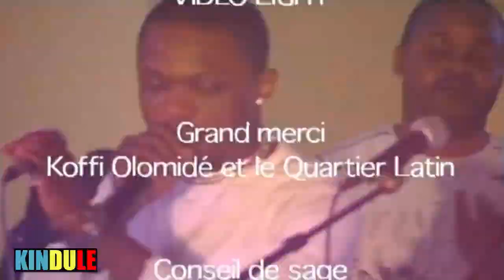Koffi Olomide & Quartier Latin - Concert à Paris (2004)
Koffi Olomide & Quartier Latin - Concert à Paris avant Monde Arabe (2004)

1. Danseuses 0:16
2. Entrée de Koffi 2:46
3. Droits de l'homme 3:16
4. Seben 10:14
5. Medley Monde Arabe 15:33
6. Destination 27:24
7. Inch'Allah (Fofo Le Collégien) 35:23
8. Micko 47:36
9. Biblia (Jpson Butukondolo) 1:09:53
10. Seben 1:20:13

Chant : Fally Ipupa, Soleil Wanga, Deo Brondo, Jpson Butukondolo, Montana Kamenga, Junior Kingombe, Jordan Kusa

Danseuses : Patience Ibembo, Françoise Marcation, Mamie Itazoma, Bennie Musika

Animations : CNN Alligator, Acide Wanzambi, Apocalypse Mobuka

Guitare : Felly Tyson, Lebou Kabuya, Ramazani Fulutini, Fofo Le Collegien

Basse : Binda Bass

Batterie : Titina Al Capone

Percussion : Nseka Kudifelela